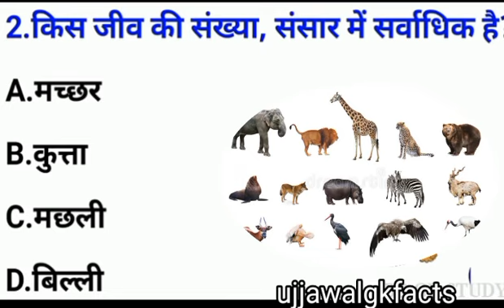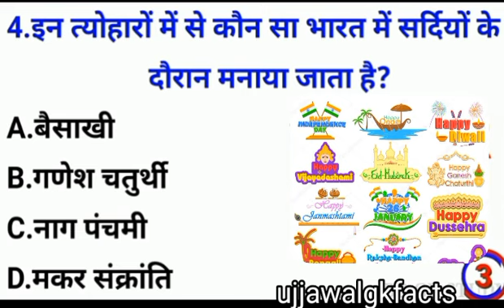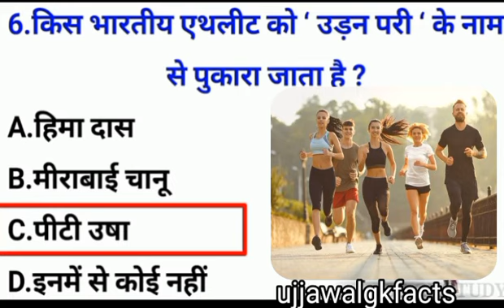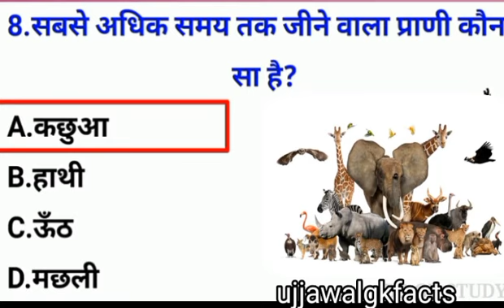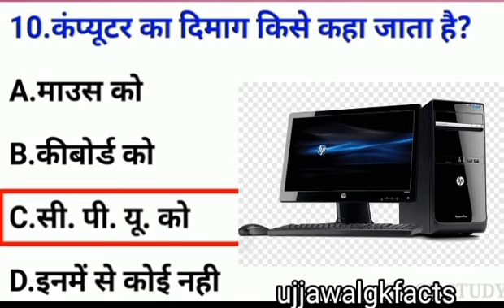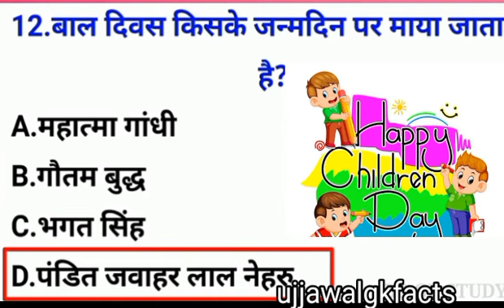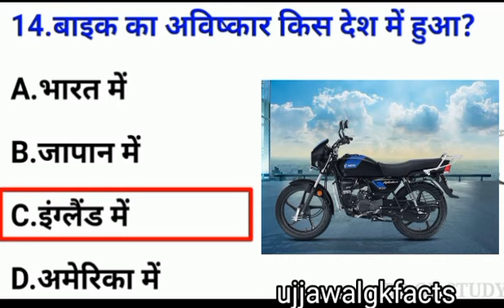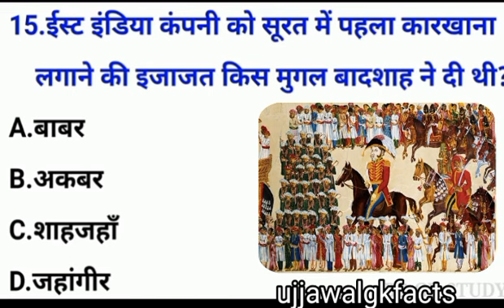Gk Question ll Gk In Hindi ll Gk Question and Answer ll Daily Gk Quiz ll Ujjawal Gk Facts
General knowledge most important Question Gk Quize

Your Queries 👇👇

1.Gk
2.General Knowledge
3.Important GK Question and Answer
4.Competitive Exams
5.Quize Test
6.Ujjawal Gk Facts
7.Important gk
8.Quiz Test
9.Competitive quiz
10.Competitive general knowledge
11.GK in Hindi
12.general knowledge question
13.general quiz
14.general knowledge quiz
15.Gk quiz
16.general knowledge question with answer
17.gk question in hindi
18.GK Question Answer
19.India GK
20.hindi gk
21.samanya gyan
22.gk question
23.india gk in hindi
24.2023 gk question and answer
25.lucent gk
26.lucent Gk
27.lucent gk in hindi video
28.lucent gk in hindi
29.lucent geography in hindi
30.lucent geography
31.geography gk question
32.geography gk in hindi
33.lucent 1000 question
34.lucent 1000 prashan
35.lucent gk ka nichod
36.lucent gk important questions in hindi
37.lucent gk important questions
38.lucent gk important topics
39.lucent ka nichod science
40.lucent for ssc CGL
41.lucent for ssc
42.lucent for railway
43.geography gk
44.lucent mcq
45.lucent mcq in hindi
46.lucent book gk
47.gk
48.
49.gk ka sawal
50.knowledge
51.question answer
52.ips question and answer
53.gk afroz
54.gk today
55.gk tricks
56.gk study adda
57.gk video
58.gk live
59.gk by kumar Gaurav Sir
60.gk by Khan Sir
61.gk today current affairs
62.
63.lucent gk
64.GK 2020
65.GK 2021
66.GK 2022
67.GK 2023
68.Gk police
69.GK IAS
70.GK IPS
71.g.k. question in hindi
72.janral only in hindi
73.Ujjawal Gk Facts 2020
74.Ujjawal Gk Facts 2021
75.Ujjawal Gk Facts 2022
76.Ujjawal Gk Facts 2023
77.tense
78.current affairs
79.g.k question
80.gk today current affairs
81.Gk Ujjawal
82.Gk
83.Gk quiz
84.
85.
86.
87.
88.Gk ki video
89.Good sawal
90.सवाल आपके जवाब हमारे
91.new gk question
92.gk question gk question
93.gk gk gk
94.Gk Gk Gk
95.Ujjawal gk facts